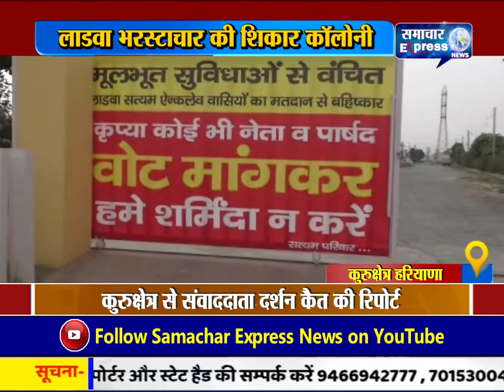लाडवा भरस्टाचार की शिकार कॉलोनी